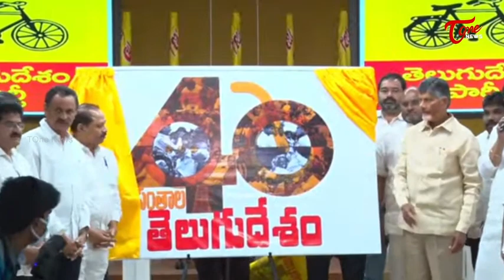40 ఏళ్ల తెలుగు దేశం ప్రస్థానం పై ప్రత్యేక లోగో ఆవిష్కరించిన చంద్రబాబు | Chandrababu Naidu| TOne News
40 ఏళ్ల తెలుగు దేశం ప్రస్థానం పై ప్రత్యేక లోగో ఆవిష్కరించిన చంద్రబాబు | Chandrababu Naidu| TOne News